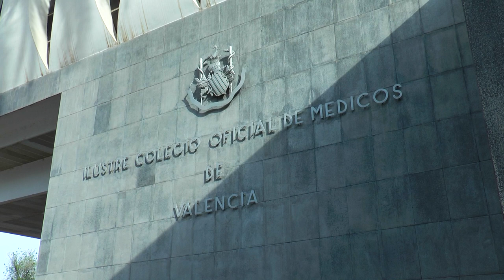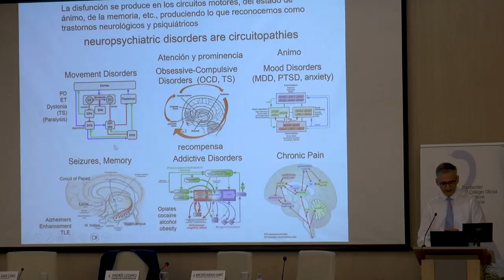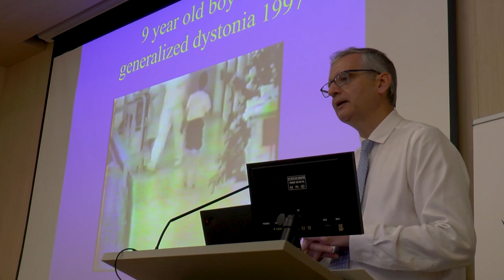El Dr. Andrés Lozano presenta Neuro-NeuroHiFu | Cecova TV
El doctor canadiense de origen sevillano, Andrés Lozano, ha visitado Valencia de la mano de Ascires para presentar su técnica pionera para tratar el temblor esencial, síntomas del Parkinson así como de otras patologías de origen neurológico.

Esta técnica, denominada Neuro HiFu, consiste en aplicar ondas de ultrasonido directamente sobre el cráneo incidiendo en una diana de algo menos de 1mm de neuronas y células del cerebro que ocasionan los síntomas, eliminándolos por completo en el momento.